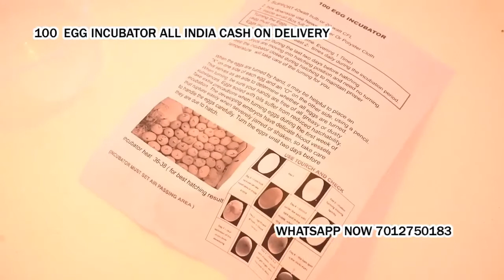100 Egg Incubator hatching machine for poultry bird Cash on delivery 2Raebareli